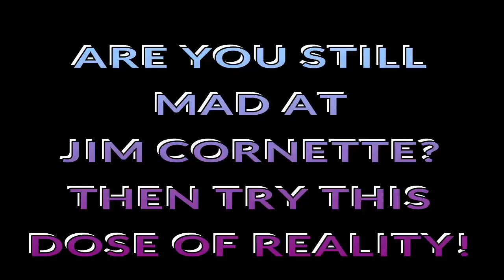[I'm Triggered] Jim Cornette Vs Band Together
CORRECTION: Dusty Smith did listen to Cornette explain things, but he doesn't understand full context.  Not his fault as he is trying to be 100% accountable and empathic to all people.

LINKS: Comparative Reasoning & The Wicked Orchard

"A Haven Amidst Perdition" (Novel) - Sidra Owens